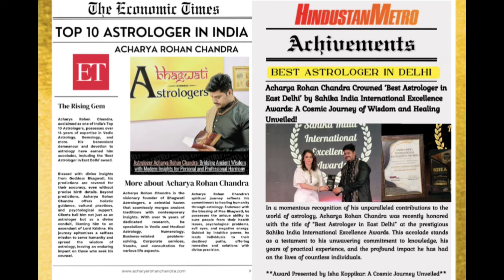Singh Rashi , Leo, सिंह राशि साप्ताहिक राशिफल, 22 अप्रैल से 28 अप्रैल